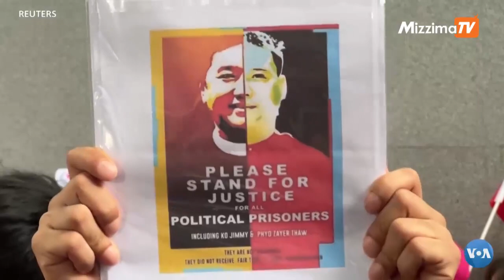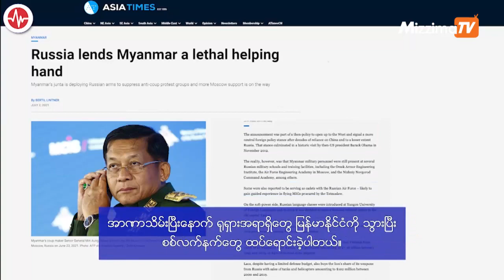သတင်းထဲက အင်္ဂလိပ်စာ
ဒီတပတ်ရဲ့ သတင်းထဲကအင်္ဂလိပ်စာအစီအစဉ်မှာ သတင်းတွေထဲ ဖော်ပြပါရှိတဲ့ စကားလုံး၊ အသုံးအနှုန်းတွေကို ကောက်နှုတ်တင်ပြထားပါတယ်။ မမြသဇင်အောင်နဲ့ ကိုအောင်လွင်ဦးတို့က စီစဉ် တင်ဆက်ပေးထားပါတယ်။
မဇ္ဈိမကို လွတ်လပ်တဲ့ မီဒီယာအဖြစ်ရပ်တည်နိုင်ရေးအတွက် Mizzima Youtube Channel မှာ member အနေဖြင့် ၀င်ရောက်ကူညီထောက်ပံ့ပေးဖို့ တိုက်တွန်းလိုက်ပါရစေ. Member oင်ရန် JOIN ကို နှိပ်ပါ.